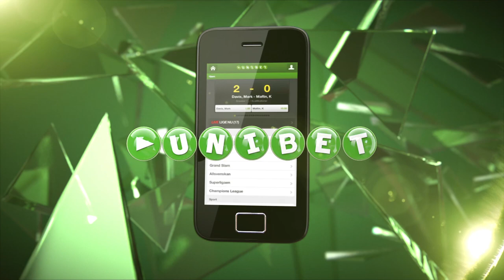Se 'Ronaldo' overraske Nicolai og Youssef... | fcktv.dk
Hvad gør man, hvis Cristiano Ronaldo i FCK TV-udgave pludselig dukker op, mens man bliver interviewet om ham? Se hvordan Nicolai Jørgensen og Youssef Toutouh reagerede, da FCK TV sørgede for en lille surprise efter mandagens træning.